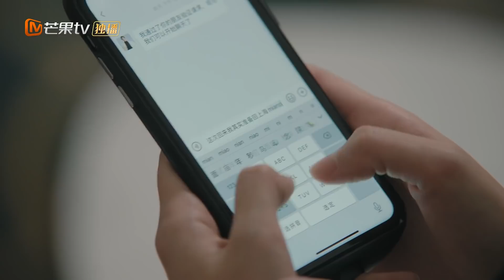《陪你一起好好吃饭》余昊的白月光回来了！相处起来却没有和苏可一起时开心？ Dine With Love【芒果TV心动频道】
简介：讲述了不会做饭连厨房都没有的余昊，为了自己创建的美食平台，赞助美食真人秀并自己出镜。但效率优先的他根本不想为此浪费时间学做菜，因而用替身拍摄，得罪了节目组。苏可岚临危受命成为公关总监，接手公关工作应对危机，并成为了余昊的厨艺老师。她带他进入了厨房，也慢慢开始进入他的心。